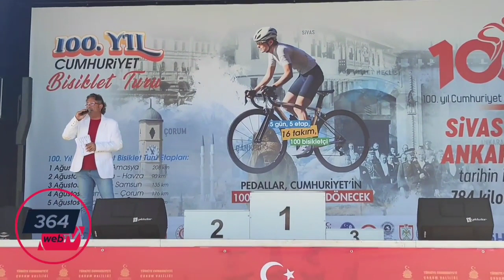100.Yıl Cumhuriyet Bisiklet Turu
100.Yıl Cumhuriyet Bisiklet Turunun 4. Çorum Ayağı Bugün Gerçekleştirildi.
Serdal Anıldepe  Havza - Çorum arası 150 km'lik mesafeyi tek başına önde bitirdi...